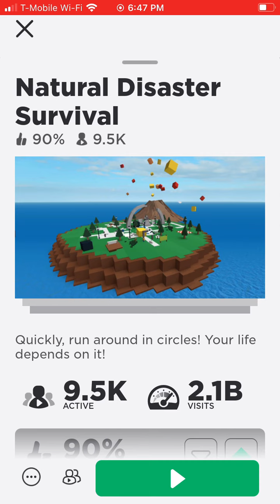Roblox Natural Disaster Survival